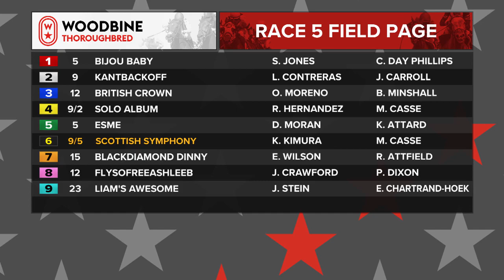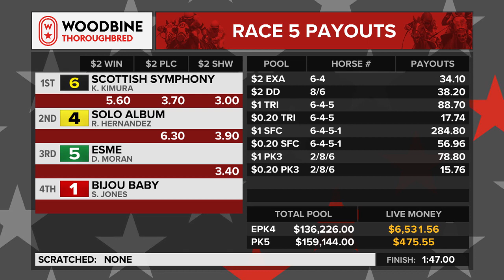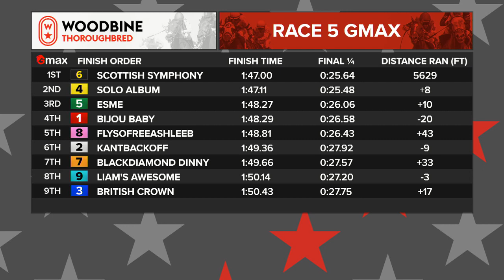Woodbine, Tbred, November 19, 2022 Race 5